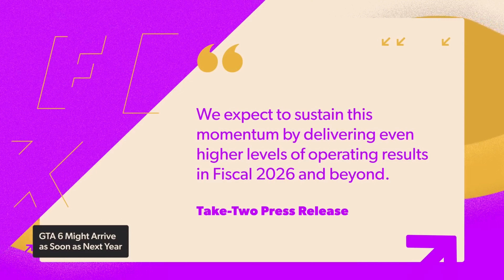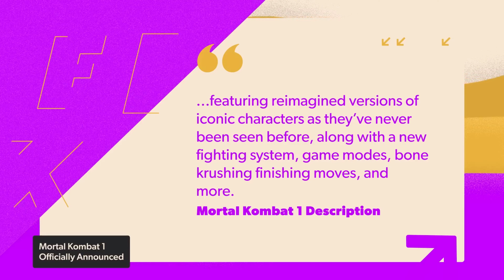GTA 6 Might Be Coming Out as Soon as Next Year 2024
An untitled Grand Theft Auto game is in development by Rockstar Games. It is due to be the eighth main Grand Theft Auto game, following Grand Theft Auto V, and the sixteenth instalment overall. Following years of speculation and leaks, Rockstar confirmed in February 2022 that the game is in development.

Publisher Take-Two Interactive may have just teased the release window for the next entry in the biggest gaming franchise of all time: Grand Theft Auto 6. It could be on the way as soon as next year. Warner Bros. Games and NetherRealm Studios have officially revealed that a rebooted Mortal Kombat 1 will arrive on September 19 for PlayStation 5, Xbox Series, Nintendo Switch, and PC. Lords of the Fallen is coming to PlayStation 5, Xbox Series X and S, and PC on October 13 this year. All that and more on today's Daily Fix!

👉 Please Subscribe our channel, Share our videos with your near and dear one and please give your valuable comment in comment box below.Thanks for watching our video...! Please keep Supporting Us..! Your Support gives us a great motivation for more hard work..!! ❤❤

GTA 6 Top Country
1.GTA 6 Indonesia Live
2.GTA 6 Brazil Live
3.GTA 6 Brasil Live
4.GTA 6 India Live
5.GTA 6 Singapore Live
6.GTA 6 Thailand Live

► OUR GRAPHICS CARD
► OUR CAPTURE CARD
► OUR PROCESSOR
► OUR MOTHERBOARD
► OUR RAM
► OUR SMPS
► OUR MONITOR
► OUR HEADSET
► OUR MIC

gta 6
gta vi
gta 6 release date
gta 6 reveal
gta
gta 5
gta 5 online
gta 6 release
gta 6 vice city
gta v
gta 6 gameplay leak
gta 6 early gameplay
tiktok gta 5
gta online